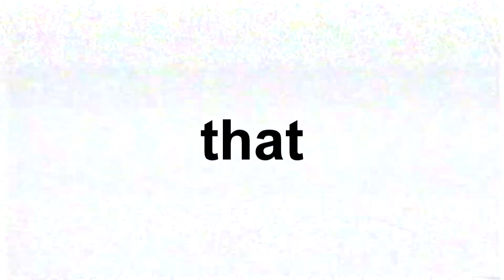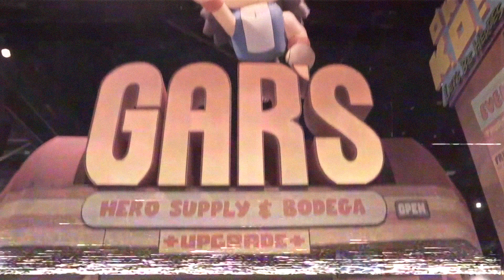WHY IS IT A MUSICAL? Steven Universe The Movie at SDCC 2019 vs NYCC 2018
YOOOOOOOOOOOOO

And remember to believe in Steven and stay lucky!